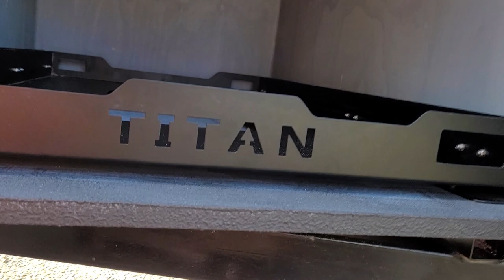camper trailer build